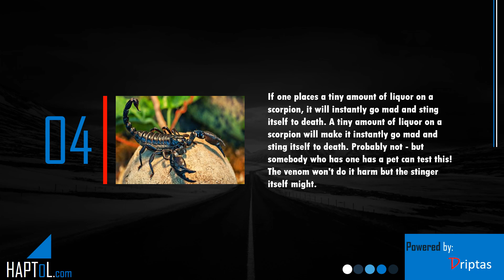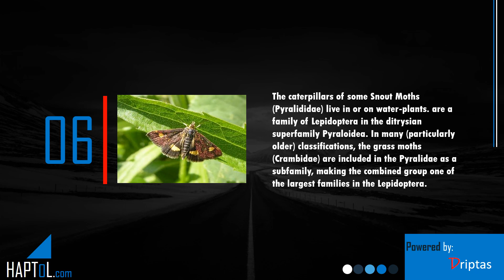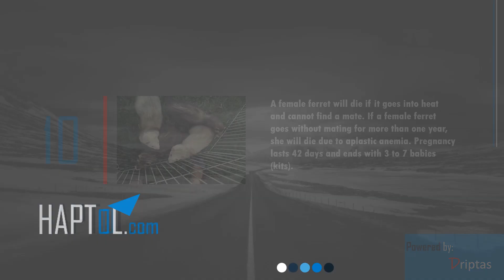Facts | Actual Facts | Psychology Facts | Part 70